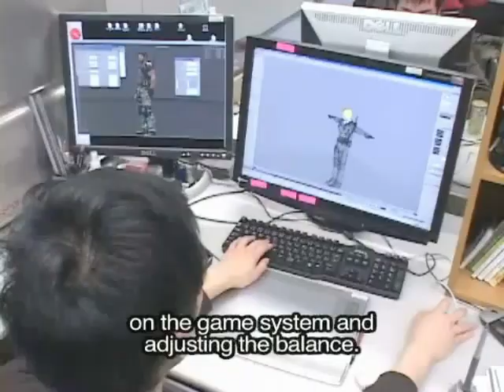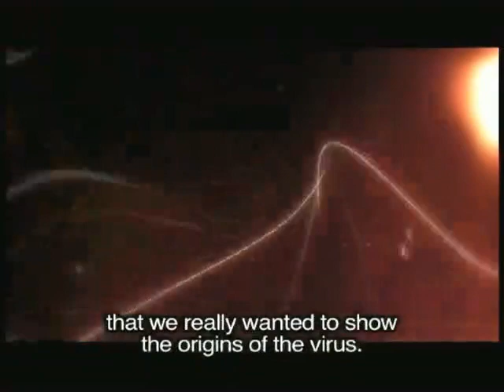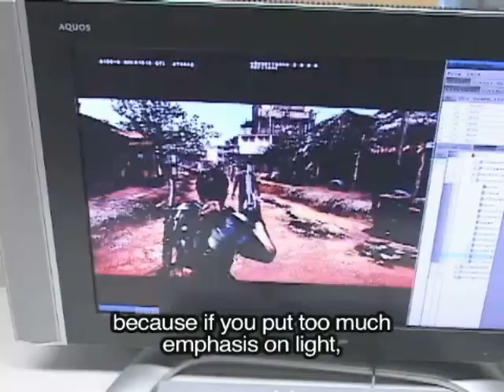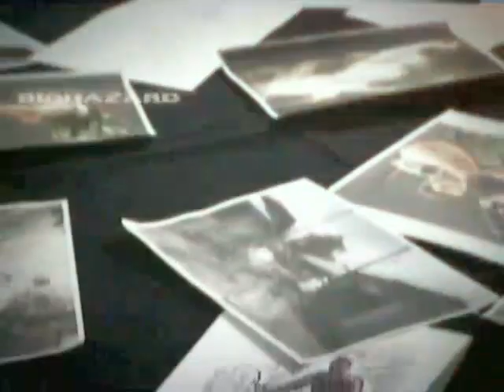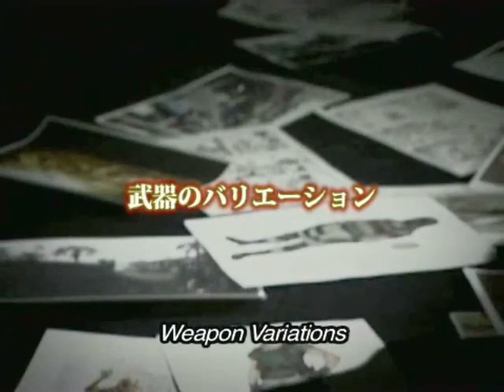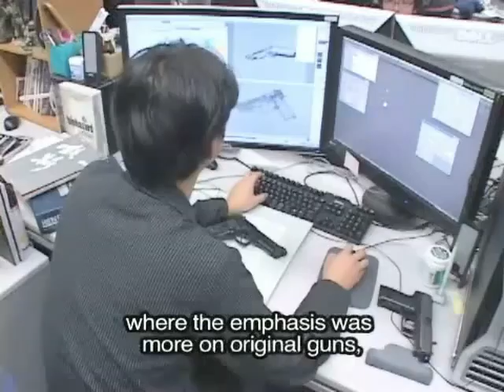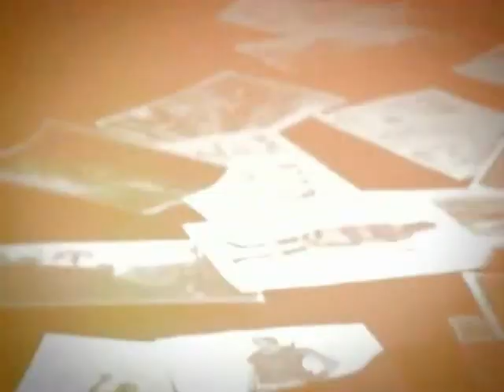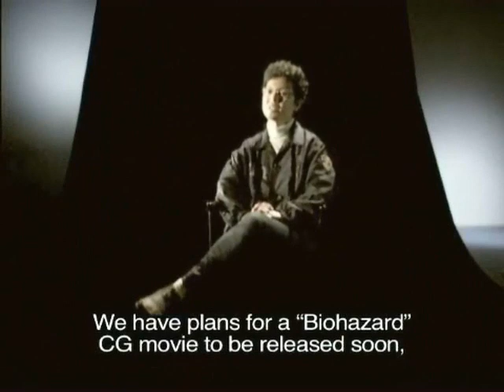Resident Evil 5 - Interview (avril 2008) de Jun Takeuchi. (VOSTFR and STENG)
21 ans d'actualités sur la licence Biohazard / Resident Evil